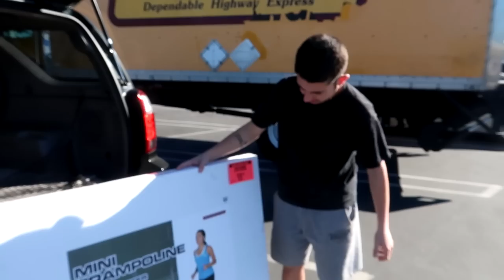I ACTUALLY DUNKED OVER MY LAMBORGHINI!! **NOT CLICKBAIT** | FaZe Rug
THAT WAS SO CRAZY
I didn't think I was gonna be able to do it but I actually slam dunked over my lamborghini!! Blake Griffin got nothin' on me. Jk jk hahaha but it was still so sick! Let's smash that thumbs up button!